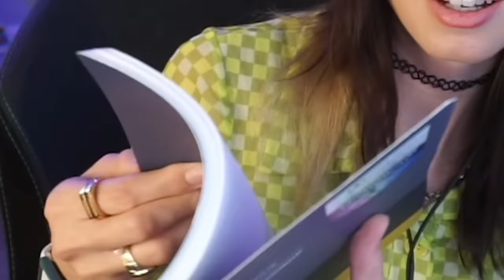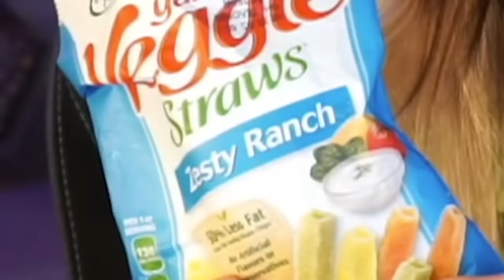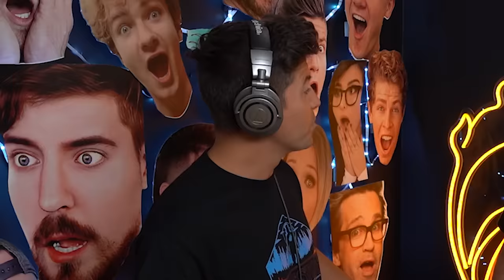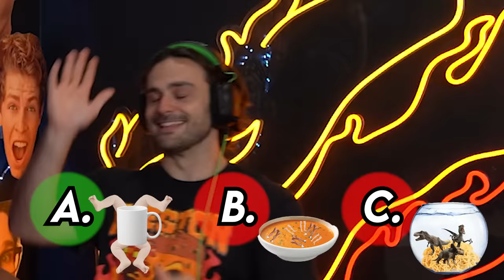Extreme ASMR Challenge! ft. Gibi ASMR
LIMITED EDITION Spooktober Merch Available Now! Only on Firemerch.com and the NEW Fire Merch App🔥
Extreme ASMR Challenge! ft. Gibi ASMR with Preston👊

❤️ FRIENDS!